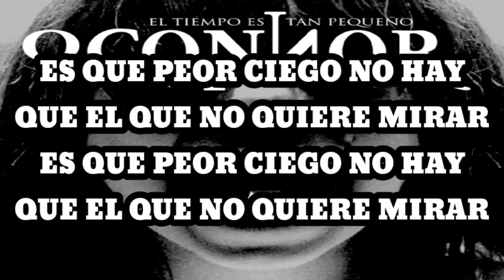OConnor - Sangre para el Rey (Karaoke)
Vos poné una ficha más (Dale tu sangre al rey)
Sacrificio y dignidad
Tu talento es especial (Dale tu sangre al rey)
Obediencia y rectitud

¿Culpa de quién es
Que no puedas ver?

Solo sos un bruto más (Dale tu sangre al rey)
Y crees que piloteás
Tanto esfuerzo vas a hacer (Dale tu sangre al rey)
El mismo que hiciste ayer

Es que peor ciego no hay
que el que no quiere mirar